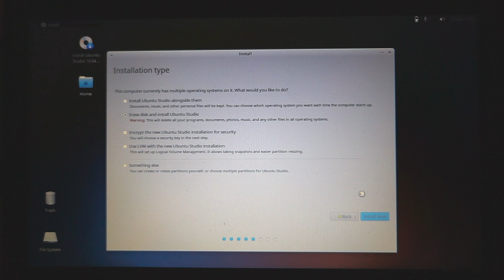Solus on Chromebook C720P